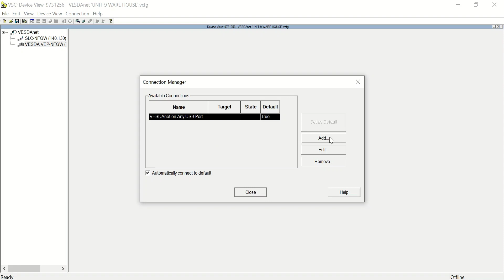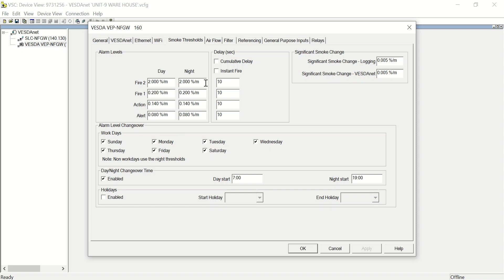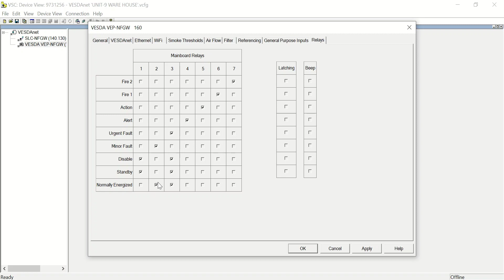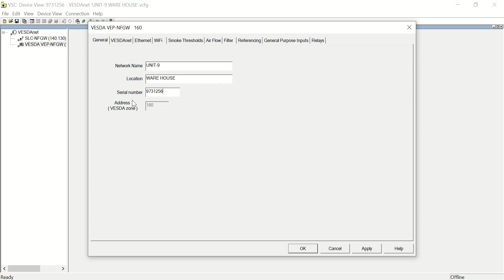VESDA VEP & VES Commissioning| VESDA commissioning Software | VSC Software